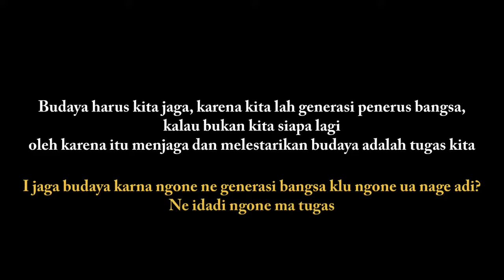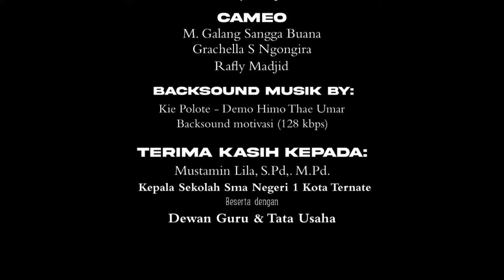Tamadun Di Era Generasi Z | FILM PENDEK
Menceritakan anak sma bernama Nasrul bermimpi bahwa temannya yang bernama Azril sedang mendengarkan lagu Ternate yang berjudul Kie Polote bersama-sama. Nasrul terbangun sebab dipanggil oleh Azril yang sedang serius menyimak penjelasan ibu guru mengenai pentingnya menjaga dan melestarikan budaya